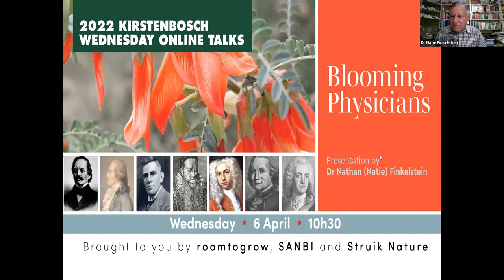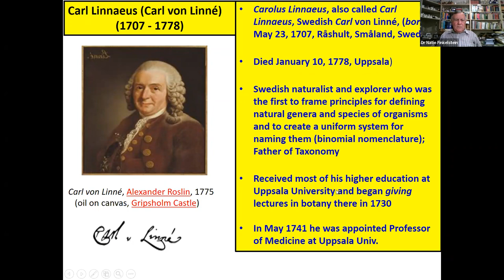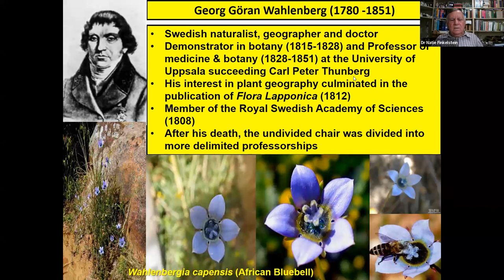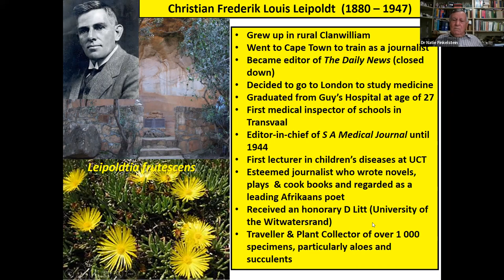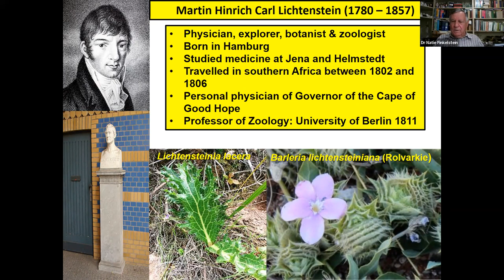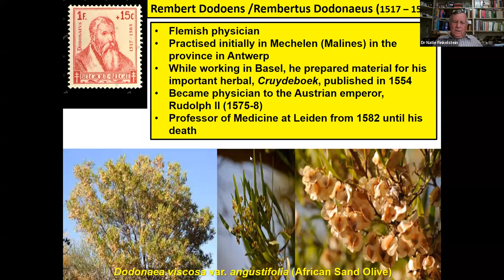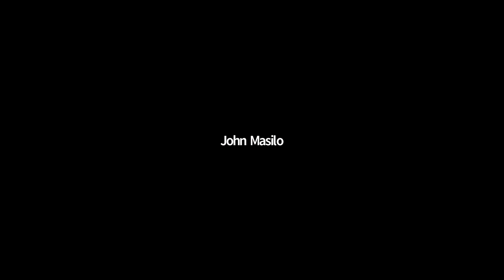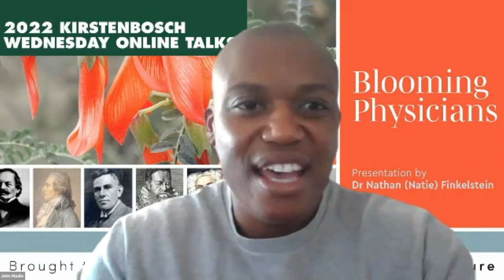Botanical nomenclature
This talk is about botanical nomenclature associated with doctors-who have made their mark in medicine and contributed richly to botanical knowledge.  It focuses specifically on South African plants where the genus or the species features the name of a famous medical doctor or professor of medicine.

Dr Finkelstein is a retired pharmacist and phytochemist.  His research involved chemical studies on plants in the plant family, Rutaceae, with a special interest in alkaloids and coumarins. He has been a member of the S.A. Association of Botanists (SAAB) since 1973 and was the Convenor of the last Plant Sale of the Kirstenbosch Branch of the Botanical Society of S.A.  He was awarded a Certificate of Merit by the Botanical Society of S.A. in 2020.  In his twilight years he gets his botanical “kick” by being an active volunteer garden guide at the Kirstenbosch National Botanical Garden.